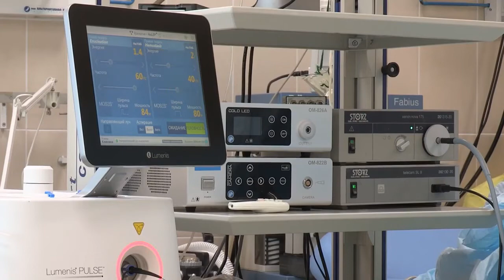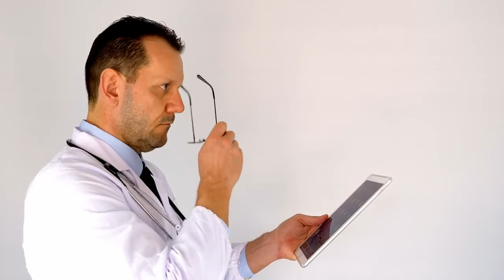No Copyright Free Stock Videos Hospital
You Can Download video No Copyright Free Stock . This is a compilation free stock hospital video, videos from different sources to help content creators .